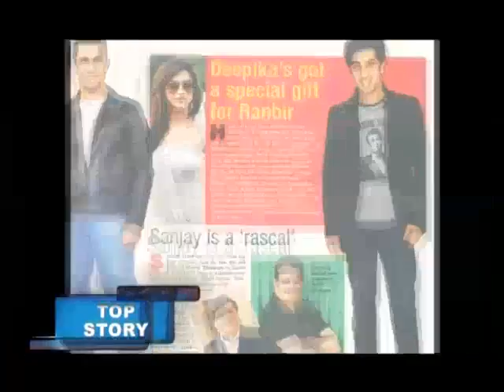Deepika's got a special gift for Ranbir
Hell hath no fury like a woman scorned. Tough Deepika Padukone goes blue in the face denying that she is upset with her ex Ranbir Kapoor, the Bangalore beauty drops hints all the time that suggest that she's actually fuming with RK Junior.

Check this out. Sources say that when she was asked by Karan Johar, on his talk show, what she would gift Ranbir, Deepika is said to have replied 'a packet of condoms'. Ouch that hurts.

And, when she was asked what she would say to Katrina Kaif (who is currently "good friends" with Ranbir) Deepika reportedly said, "I would like to see her passport." Obviously, she's hinting at Kat's age.